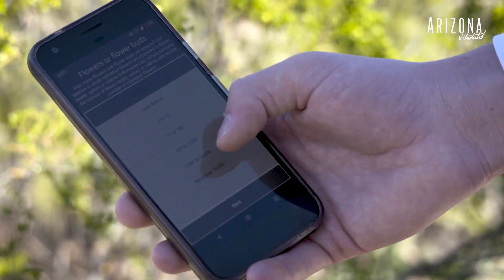Tumamoc Biodiversity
The University of Arizona's Desert Laboratory on Tumamoc Hill hired student scientists from the university in 2019 to help with tracking the different types of flora and fauna on the property.  It encompasses hundreds of acres and has become a popular destination for people who want to exercise.

Videographer/Editor:  Bob Lindberg